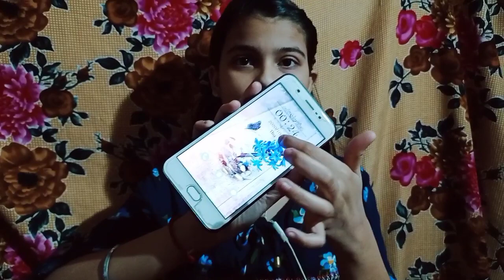Shimla Vlog।BHUKK AD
कैसी लगी video?¿
Go and comment